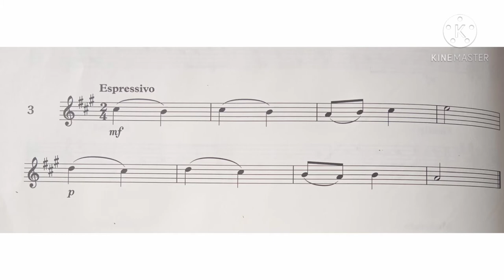Violin Specimen Sight-Reading Tests. ABRSM Grade 2. No 3 Espressivo